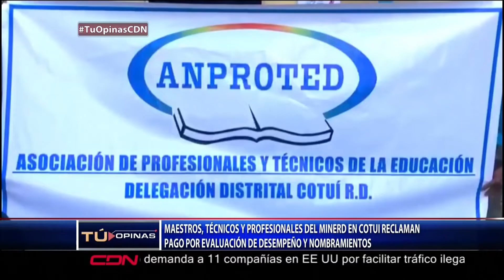Tú Opinas con Félix Victorino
El Programa Tú Opinas CDN es un espacio interactivo de noticias, opinión y análisis de diversos temas de actualidad a nivel nacional e internacional, conducido por el periodista Félix Victorino y se trasmite de lunes a vienes a de 3:00 a 4:00 pm por CDN canal 37